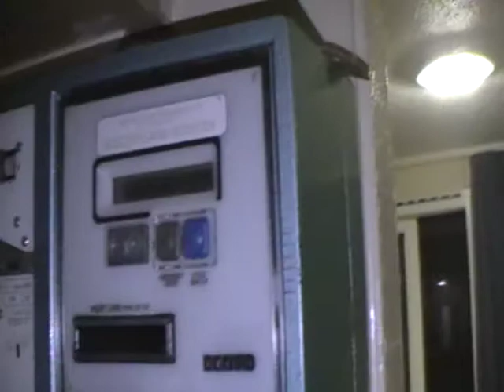september 2015 pontins brean sands for my birthday